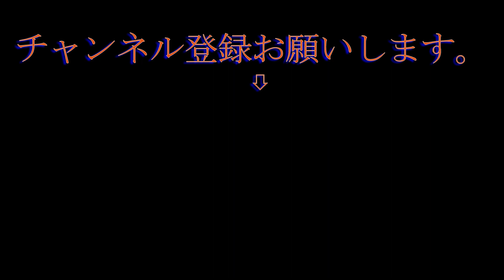湧水でトルココーヒー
湧水を汲みに行った帰りに、ちょっとコーヒータイム。
トルココーヒーにしました。

BGM　　How_it_Began